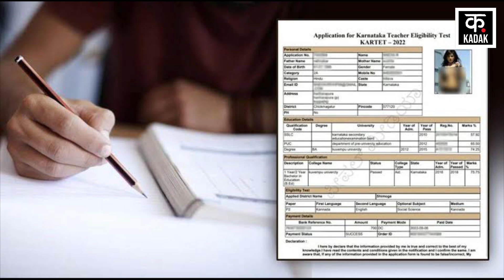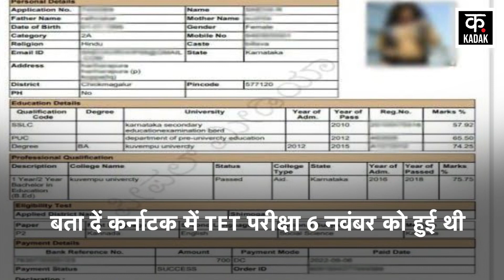Sunny Leone: Karnataka Teacher Eligibility Test के Admit Card पर छपी Sunny Leone की Adult Photo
Karnataka Teacher Eligibility। Sunny Leone। Sunny Leone Adult Photo। Karnataka Teacher Eligibility Test के Admit Card पर छपी Sunny Leone की Adult Photo. Court ने दिया जांच का आदेश. अब Congress ने भी इस मामले में Opposition को घेरने की कोशिश की है.